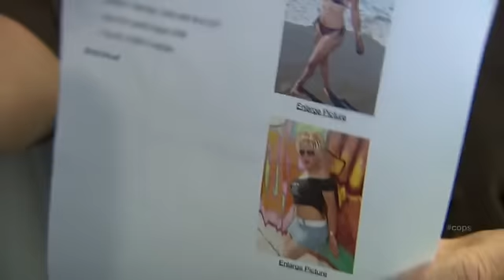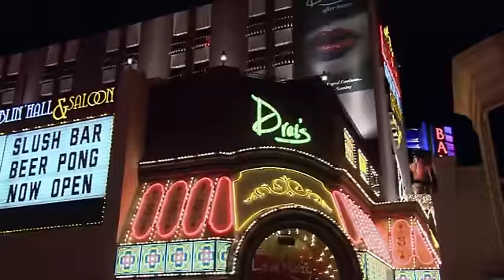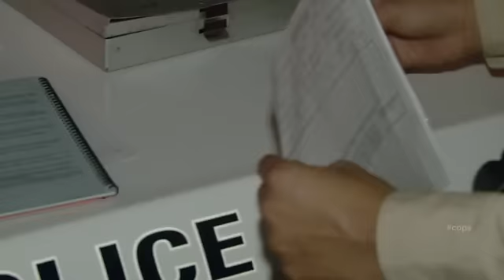Cops episode Ho! Ho! Ho! #10